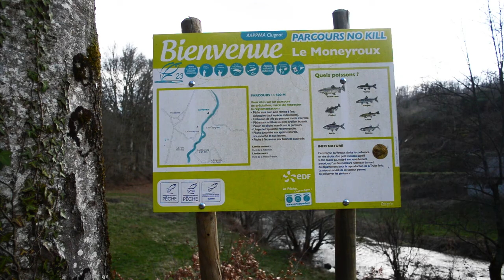Portrait de pêche : Jean Christophe Guittard, Moniteur guide de pêche en Creuse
La pêche en Creuse, un plaisir sur toute la ligne ! Rencontrez nos moniteurs guides de pêche qui vous conseilleront les meilleurs spots de pêche, vous enseigneront les techniques de pêche : pêche à la mouche, au toc, au leurre, en float tube, etc.
Aujourd'hui on part à la rencontre de Jean Christophe Guittard !

©Montage/images Jérôme Trindade ADRT23 + images Saison d'Or